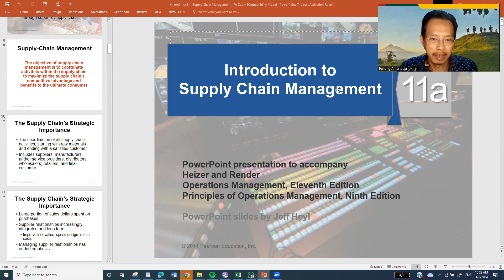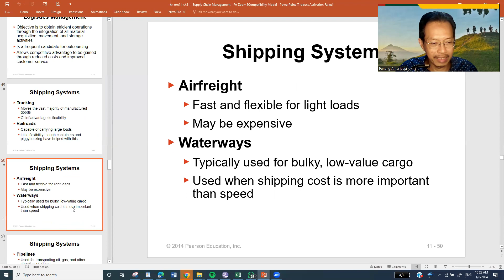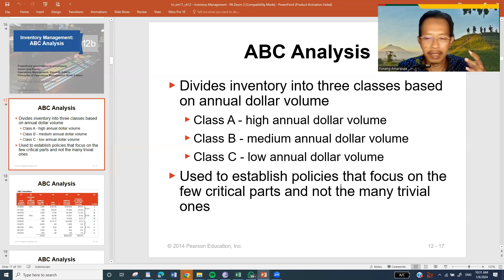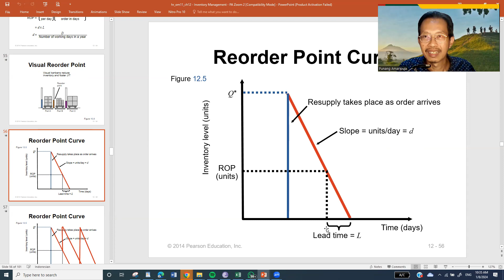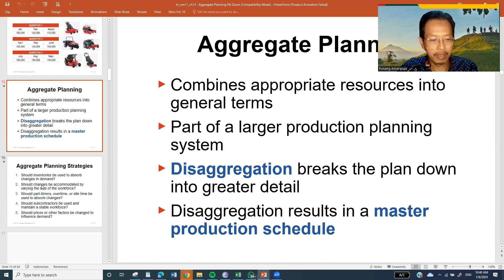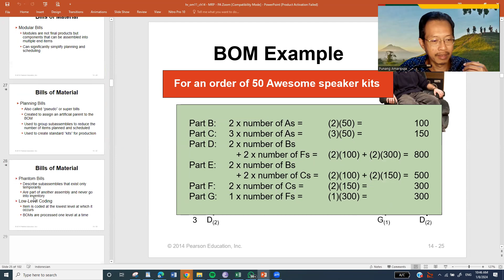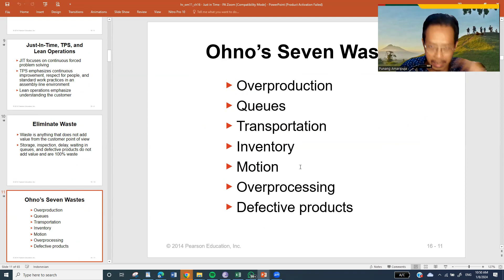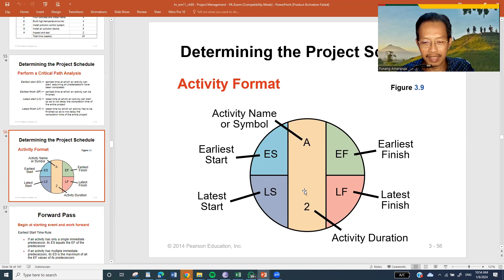Rangkuman Manajemen Operasi Bab 11 - 17 & Bab 3 || Dr Punang Amaripuja Serial Operasi dan Teknologi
Rangkuman Manajemen Operasi tentang Persediaan, Perencanaan, dan Proyek (Bab 3 dan 11 - 17) || Dr Punang Amaripuja Serial Operasi dan Teknologi

Penjelasan PowerPoint buku Heizer, J. dan Render, B., Munson, C., 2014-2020, Operation Management: Sustainability and Supply Chain Management, 11-13th edition, Pearson Education